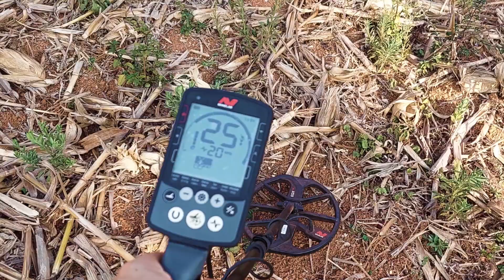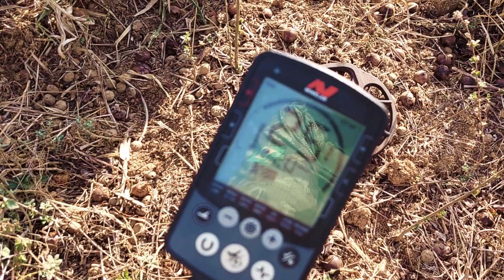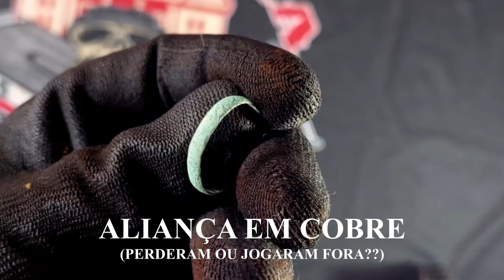Aliança-QUEM PERDEU? DETECTOR MG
Objetos encontrados em meio ao milharal após a colheita com detector de metais.
Mistério: Será que quem perdeu Mo**reu??
Onde haviam antigas moradias hoje há um milharal e nesta busca impressionei-me ao achar uma aliança com o detector, já começo a imaginar só pelo que achei por lá como era o estilo de vida daquela época. Bora para mais essa aventura!

Olá Pessoal! Vamos continuando as busca por relíquias na região do Triangulo Mineiro. A vegetação do serrado é sempre muito bonita e o solo muito duro mas são lugares que gosto de ir e aproveitar a vista em quanto faço detecção.

Faça detecção de metais verdadeira e consciente.

 Lembre-se de manter as boas praticas:

Tapando os buracos que abrir.
Retirando todo lixo que achar.
Respeitando a propriedade alheia.
Respeitando os animais e a mata.
Preservando o Ambiente.
Preservando sua integridade.
Retirando todo resíduo de descarte humano que desenterrar.
Sendo verdadeiro no compartilhamento do que se encontra.
Respeitando as leis.
Não detectando sem permissão em propriedades privadas.
Não detectando em sítios arqueológicos.
Comunicando os órgãos competentes sobre descobertas arqueológicas.
Não detectando em reservas sem a autorização do órgão competente.
Detectorismo é um hobby saudável!

    Espero muito que gostem do vídeo, lembrem de deixar o joinha e compartilhem com quem pode se identificar com o assunto.
Nem sempre é fácil localizar bons alvos entretanto as vezes sou agraciado com algumas relíquias das mais variadas épocas. Espero que os amigos gostem do vídeo.
Seu apoio se inscrevendo, curtindo, e compartilhando com os amigos auxiliam muito na continuidade das gravações durante as seções com o detector de metal e prospecção.  Detector mg yeah!

  Abraço a todos amigos inscritos e não inscritos e a todos companheiros detectoristas!

Jus detect: @detectormg***

Toda semana saio em busca de objetos metálicos perdidos por anos em locais incríveis.

     Produzi uma camiseta para quem apoia um detectorismo sério. Quer ajudar o canal adquirindo uma
acesse o link:

Me chamo Inácio , e faço detecção de  metais na região do Triangulo Mineiro, sempre aos domingos. Na maioria das vezes saio sozinho e Deus nesse mundão em matas e fazendas da região na busca por alvos de metal com um detector Equinox 800, tal como com outros aparelhos que possam vir a estar disponíveis para detectar, meus alvos preferido são moedas, medalhas, e artefatos que não são produzidos atualmente, além de detectar gosto de restaurar algumas das peças quando isso é possível, e identificar peças que eu nunca havia visto antes. As coisas que retiro do solo as vezes são fantásticas, as vezes são comuns e também as vezes são lixo o qual retiro e descarto nos locais adequados para que seja feita a reciclagem. As vezes realmente não saem bons alvos do solo, entretanto o passeio, a brincadeira e o alivio de poder aproveitar a natureza já me bastam para aproveitar melhor a semana!  Espero que você goste do canal!
64 comentários